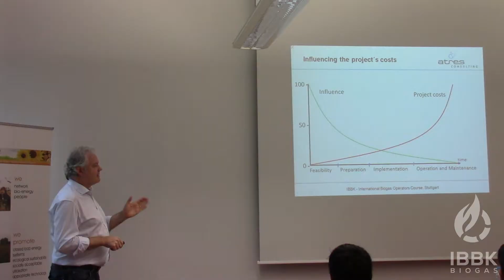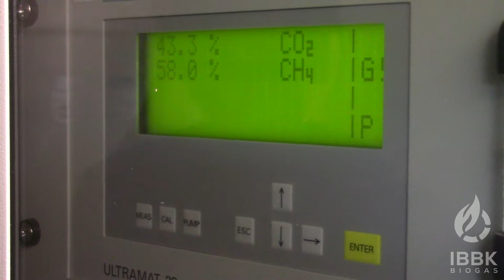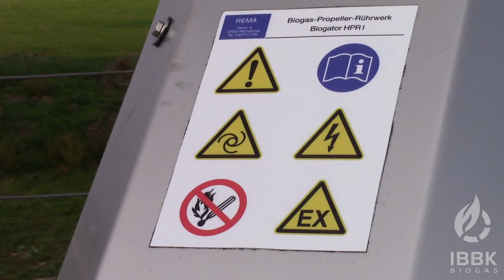IBBK HANDS ON, international proBIOGAS course Stuttgart 2017, DE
international IBBK Biogas HANDS ON Course, Stuttgart 2017 Germany

- Intensive 7-day course
- 20 international participants
- 17 lectures on biogas technology
- 12 expert speakers from Germany
- 5 biogas plant visits in Baden-Württenberg
- Current institute researches demonstration with laboratory visits and sampling demonstration
- Possibility to explore Germany, gather and exchange experience.

This September 20 participants , from 12 countries met in Stuttgart for the yearly 7-day IBBK HANDS ON Biogas course.

Among the participants were engineers, scientists, postgraduates, project managers, plant constructors and operators. All lectures were held at the SIMT (Institute for Management and Technology) by renowned experts of the field, providing insight into today's operating of biogas productions.

The lectures were complemented by extensive study tours to 5 state-of-the-art biogas plants, from biomethane gas station to municipal bio-waste digestion plants. On site digester samples were taken and analysed, and a tour to the laboratories of the University of Hohenheim was given.

The attendees enjoyed the networking exchange with fellow participants from 12 countries (Argentina, Belgium, Brazil, India, Ireland, Kenya, Malta, Nigeria, Romania, Switzerland, The Netherlands and UK)  and teaching experts of the course.